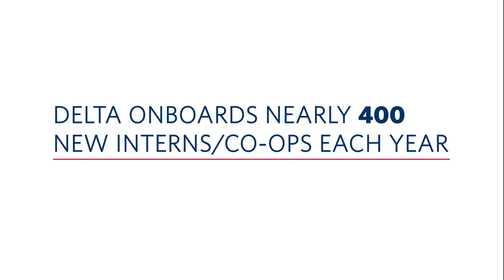Careers at Delta: National Intern Day 2018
Delta hires nearly 400 new interns or co-ops each year and this summer, there are more than 200 students at the airline’s world headquarters in Atlanta. The largest number are in programs at TechOps, Commercial Strategy, Finance and IT, but there are interns in almost every division throughout Delta.